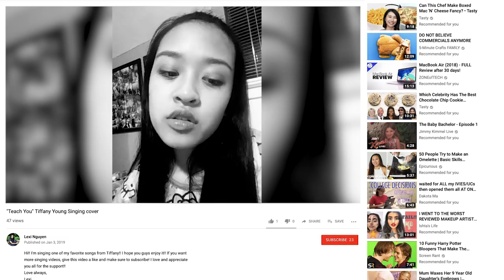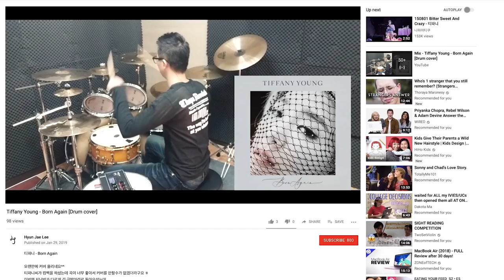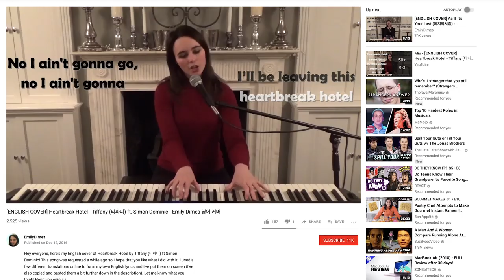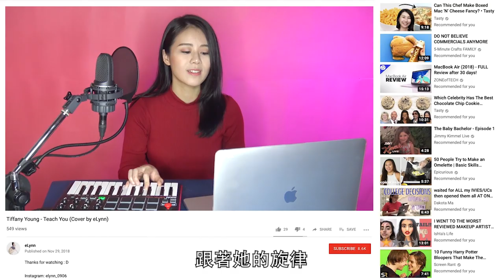粉絲超會唱 少女時代Tiffany ：「我回家要這樣練習看看！」Tiffany Young Watches Fan Covers on YouTube｜聽你唱我的歌｜Vogue Taiwan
參與翻唱的粉絲都太有創意、才華，
連少女時代Tiffany都說：「我應該向他們請教！」

【追蹤 VOGUE TAIWAN】
★LINE：VogueTaiwan